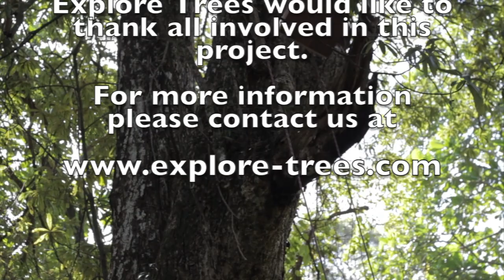Cape Parrot Breeding Box Project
Explore trees have been assisting in the installation of nesting boxes for the endangered Cape Parrots